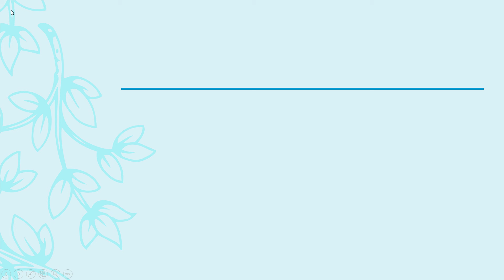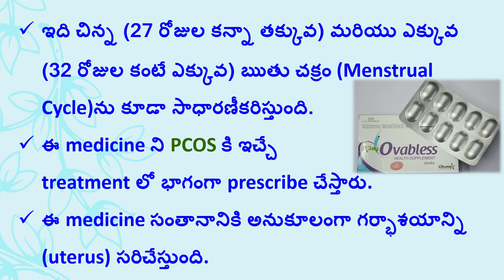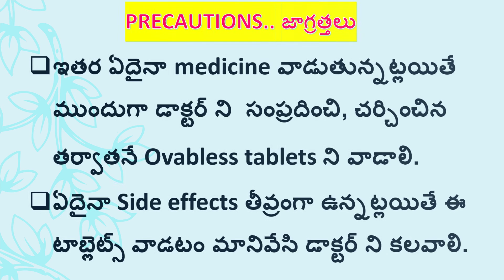Ovabless Tablet in Telugu - Uses, Working, Side effects, Precautions, Composition, Cost, MRP etc.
Ovabless Tablet
Uses
Composition
Working
Side effects
Precautions
Cost etc..